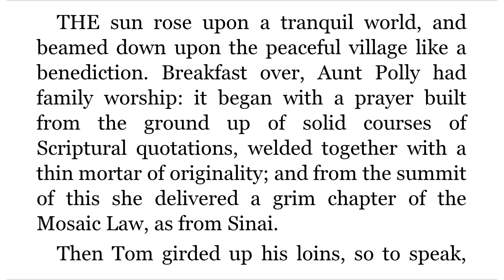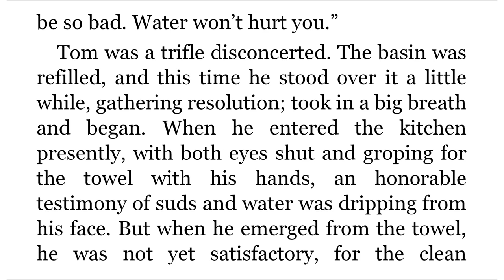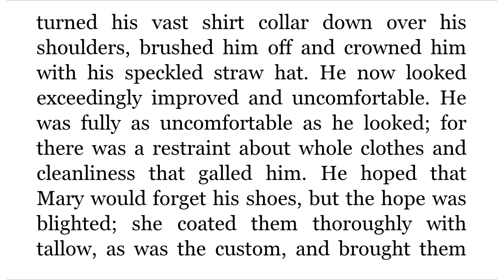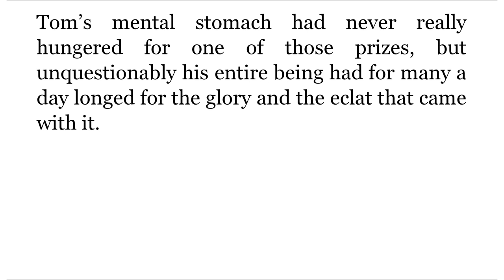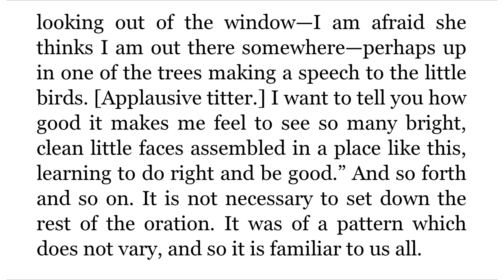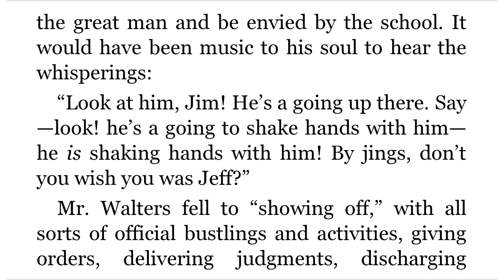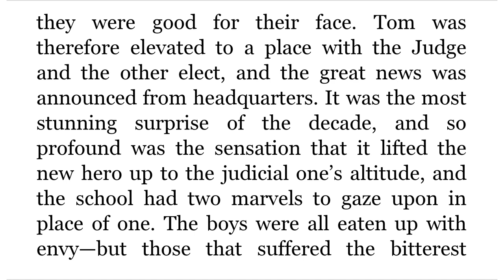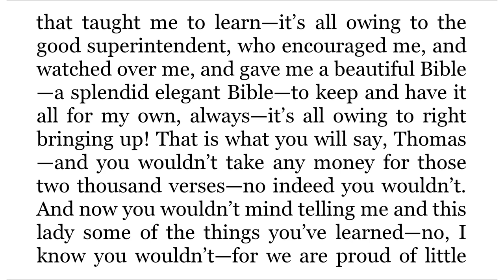Audiobook p/ Treino de Leitura em Inglês + Listening - The Adventures of Tom Sawyer - Chapter 4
- Audiobook para Treino de Leitura em Inglês + Listening - The Adventures of Tom Sawyer by Mark Twain - Chapter 4

Conheça os 7 Passos para Aprender Inglês de Maneira Rápida e Efetiva! Baixe gratuitamente o meu Guia Prático para Estudos de Inglês no link abaixo: